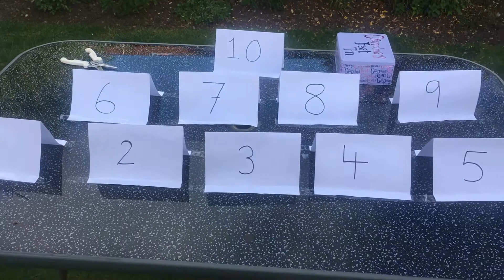EGG OR NO EGG! | EASTER SPECIAL